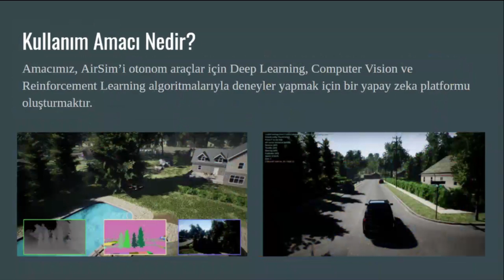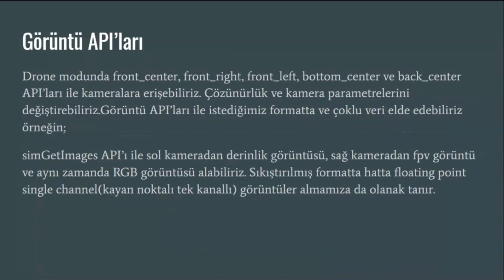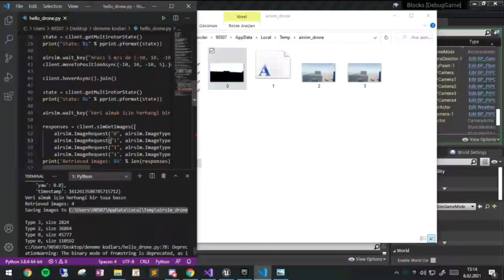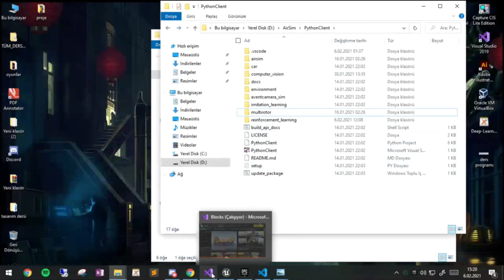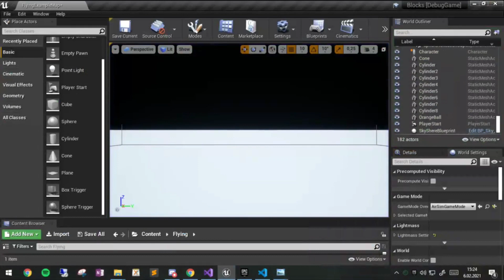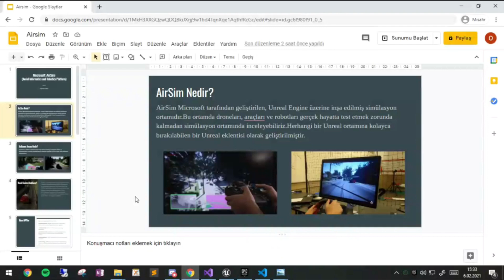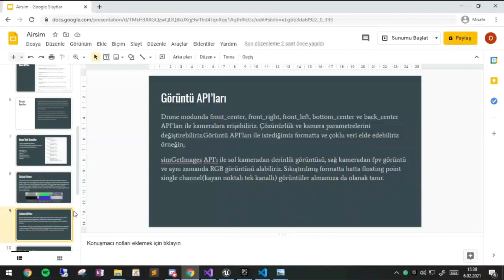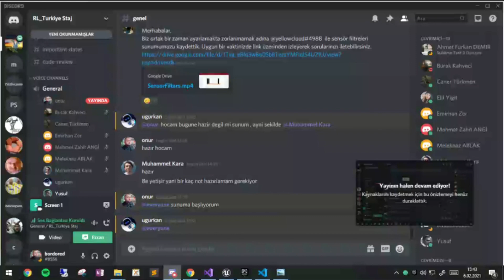AirSim Tanıtım - Reinforcement Learning Turkiye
Drone ve Pekiştirmeli Öğrenme - Drone and Reinforcement Learning
RL Turkiye staj programı ( FLYING CAVALRY - UÇAN KAVALYE) projesi dahilinde